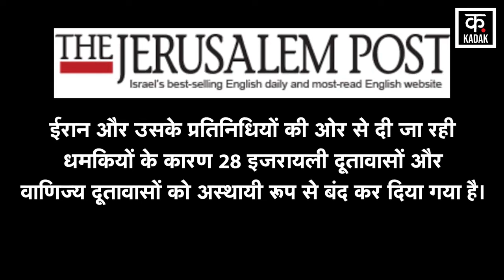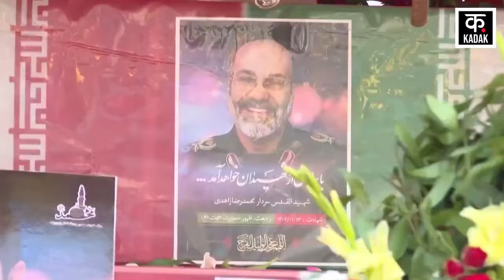Israel Hamas: Syria में Iranian Embassy पर Airstrike से घबराए Netanyahu | Hindi News | News18 Punjab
On April 1, 2024, Israel inflicted an airstrike on the Iranian embassy in the Syrian capital, Damascus, and dealt a major wound to Iran by killing 7 officers, including the Iranian Army's senior commander for Lebanon and Syria, Brigadier General Mohammad Reza Zahedi and his deputy Mohammad Hadi Haji Rahimi. Since then, the entire Iranian top brass has been furious and has also warned Israel of facing dire consequences of this attack.